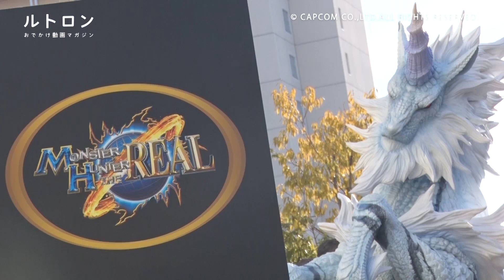世界最大級のスクリーンでモンスターを"狩れる"!? USJの「モンスターハンター・ザ・リアル」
USJ（ユニバーサル・スタジオ・ジャパン）に、ついに“狩れる”アトラクションが登場しました！ 「モンスターハンター・ザ・リアル」では、世界最大級のスクリーンに映し出されたモンスターを、臨場感たっぷりに狩ることができます。 いざ、リアルに再現されたモンスター狩りへ！
ーーー

 ーーー
アプリはこちら♪
◆ iOSアプリ